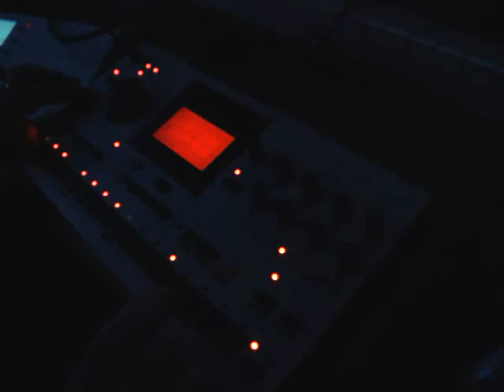Machinedrum SPS-1 MKII, Techno (1st try)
This is a very simple test video I made about 4 hours after I got the machine. The point of this video is to demonstrate what you can get out of this box with very little skills. Recorded straight from MD's main outs. No post-processing, except for the usual Youtube's degrade-effect..

I know; I still need A LOT of practise ;)